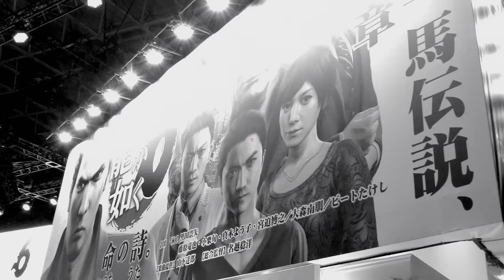みいこ大興奮！『龍が如く6 命の詩。』を全力でプレイ TGS2016編#7【毎日動画】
★これ大事！★

▼ファミ通Appニコ生部の部員募集中！

▼毎日15時動画の出演者＆準レギュラー